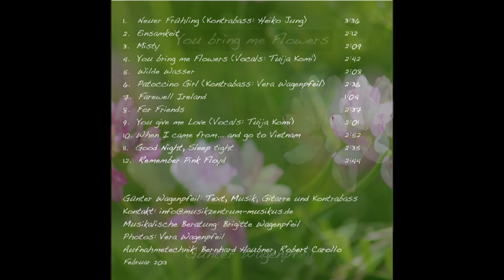You give me Love - Günter Wagenpfeil: Gitarre - Tuija Komi : Vocals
Für Brigitte